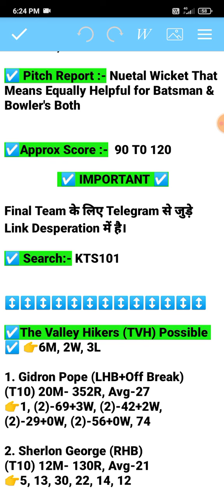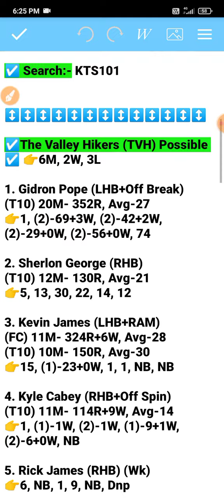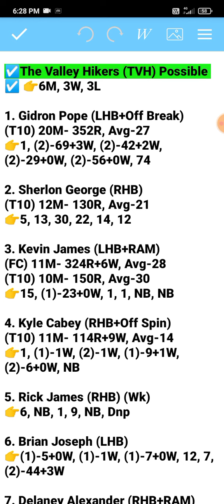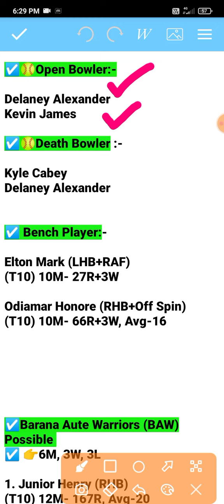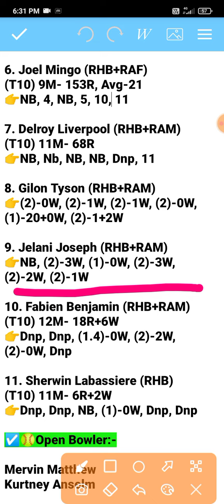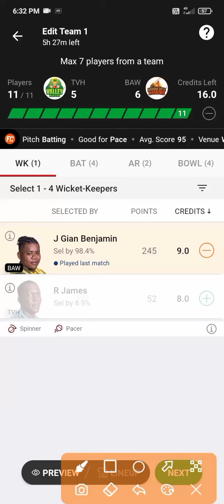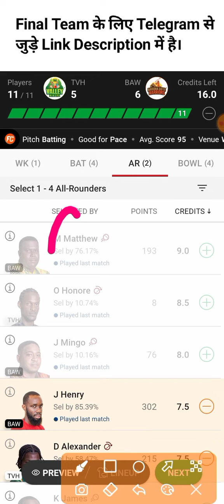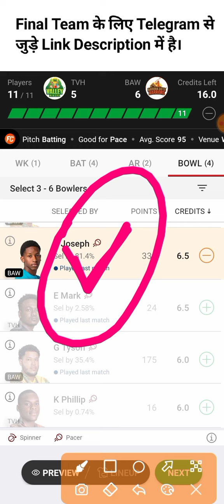TVH vs BAW Dream11 Prediction | tvh vs baw player stats | t10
tvh vs baw dream11 Barbados t10 2022 dream11 tvh vs baw T10 2022
the valley hikers vs Barana Aute Warriors dream11 team
baw vs tvh playing today
dream11 Today match prediction dream11 team of today match
tvh vs baw dream11
tvh vs baw Dream11 Team
the valley hikers vs Barana Aute Warriors

sss vs irr dream11 Prediction
sss irr , sss .irr, sss irr t10, sss irr
sss and irr, sss vs irr , sss v irr
sss vs irr player stats, sss v/s irr ,
sss vs irr player stats